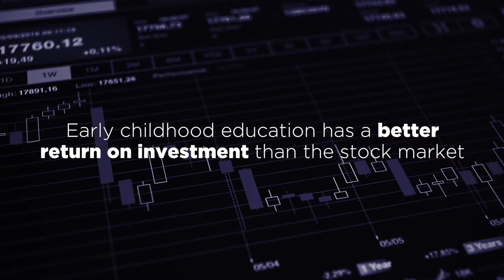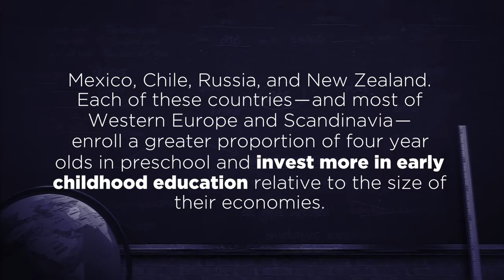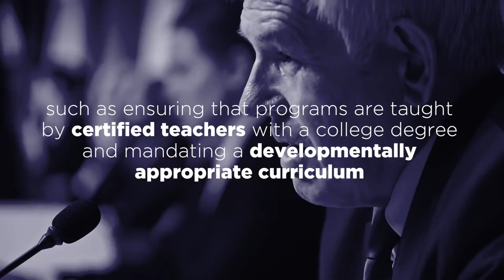Surprising Facts about Early Education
Local Childcare Marketing - @localchildcaremarketing
No Joke Marketing - @nojoke.marketing